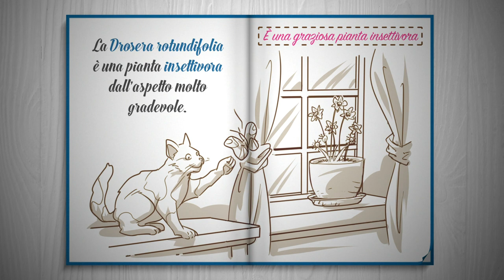Il rimedio omeopatico Drosera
Il rimedio omeopatico Aconitum napellus è molto utile in caso di tosse.

Scopri tante curiosità sul mondo dell'Omeopatia e leggi il nostro fumetto sul sito e sulla pagina Facebook